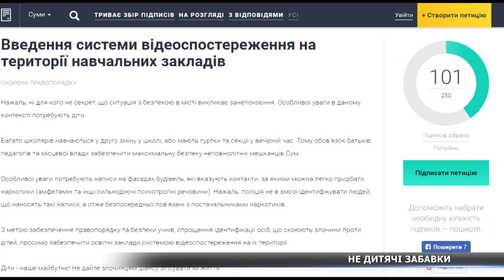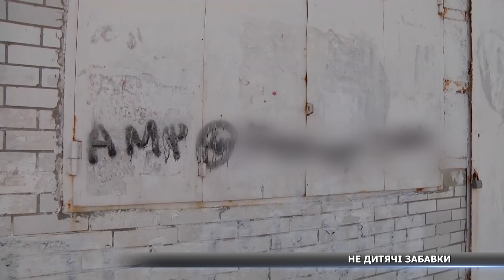Через рекламу наркотиків у сумських школах просять встановити відеокамери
Через рекламу наркотиків у сумських школах просять встановити відеокамери. Батьки дітей, які навчаються у школах та різних навчальних закладах Сум, стурбовані, адже не відчувають, що їх діти у безпеці. А на фасадах все частіше з’являються написи, які вказують, де можна придбати наркотичні засоби. Чи почує батьків місцева влада та чи будуть встановлювати відеокамери – розкаже моя колега Ангеліна Олійник.